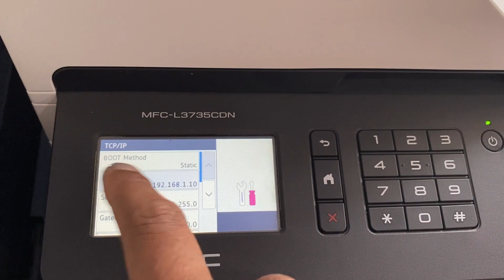How To Setting Up Network Settings on Brother MFC-L3735CDN || ubaid abid || tech meta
👋 Welcome to Tech Meta, your ultimate destination for all things technology! 🌟

Connect to Wi-Fi: Make sure your printer is connected to the same Wi-Fi network as your computer and other devices.

Access the Web-Based Setup Page: Open a web browser on a device connected to the same network and enter the IP address of your Brother printer. You can usually find the IP address on the printer's display or by printing a network configuration page.

Login: You might be prompted to log in to the printer's web interface. If you haven't set up a password, use the default login credentials (often admin/admin or admin/password). Be sure to change the password for security reasons.

Navigate to Network Settings: Once logged in, navigate to the network settings section. Here, you can configure Wi-Fi settings, set up DHCP or static IP addressing, and ensure the printer is properly connected to the network.

Save Settings: After configuring the network settings, be sure to save your changes and reboot the printer if necessary.

Setting Up YouTube Titles and Descriptions:

Assuming you want to upload content to YouTube from a computer or mobile device, follow these steps:

Create a YouTube Channel: If you haven't already, create a YouTube channel for your content. You'll need a Google account for this.

Log In: Sign in to your YouTube account.

Upload a Video: Click the "Upload" button (usually an upward-facing arrow) on the top-right corner of the YouTube homepage. Select the video you want to upload from your computer.

Enter Video Details:

Title: Give your video an informative and engaging title.
Description: Write a detailed description of your video. This can include information about the Brother MFC-L3735CDN, its features, and any other relevant details.
Tags: Add relevant tags to help users find your video.
Privacy Settings: Choose whether you want your video to be public, private, or unlisted.
Thumbnail: Upload a custom thumbnail for your video.
Advanced Settings: Click on the "Advanced settings" tab to configure more options, such as setting the video category and enabling or disabling comments and video responses.

Prepare to dive into the captivating world of tech as we explore the latest trends, innovations, and breakthroughs that are shaping our future. Whether you're a tech enthusiast, a curious beginner, or a seasoned pro, this channel is tailored to meet your tech cravings.

At Tech Meta, we're passionate about demystifying technology and making it accessible to everyone. Our dedicated team of tech enthusiasts is committed to bringing you high-quality, informative, and entertaining content that will keep you at the forefront of the digital revolution.

📺 Engaging product reviews, hands-on demonstrations, and unboxings.
🌐 In-depth explorations of emerging technologies like AI, IoT, blockchain, and more.
🚀 Breaking tech news and updates to keep you informed.
💡 Tech tips, tricks, and tutorials to enhance your digital skills.
🔥 Thought-provoking discussions and interviews with industry experts.

Join our ever-growing community of tech enthusiasts who are passionate about innovation and stay ahead of the curve.

Tech Meta is more than just a channel; it's a platform where we celebrate the wonders of technology and its impact on our lives. Together, let's explore the possibilities, unravel the mysteries, and unlock the potential of the digital world.

Don't miss out on any of the exciting content we have in store for you.

Welcome to Tech Meta, where technology meets infinite possibilities! 🚀✨